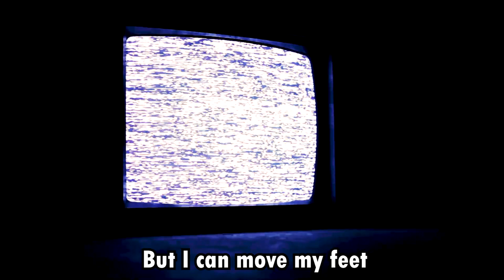🎵 Granny's Music Video (Ft. Rapping Grandpa)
Come and play at Granny's House music video. The best part is when grandpa raps at the end.